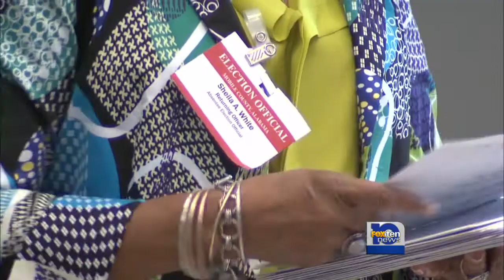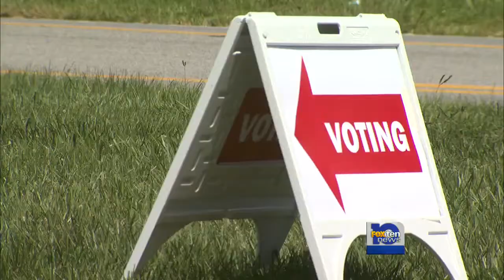Absentee ballot documentation begins